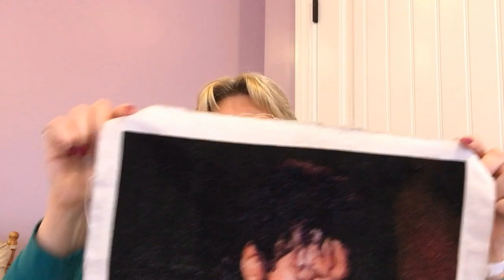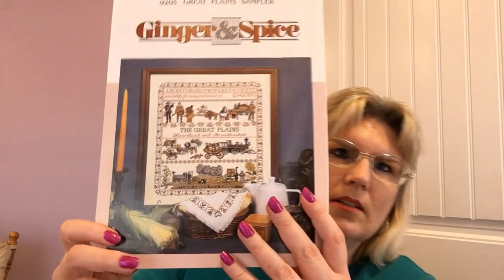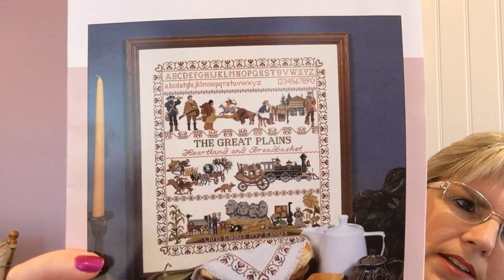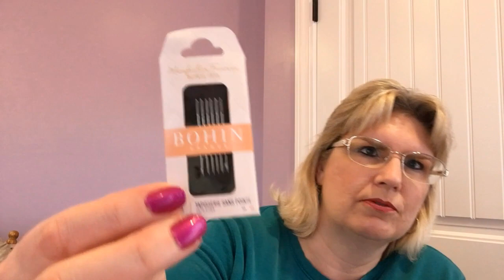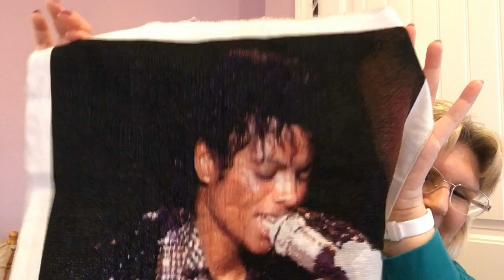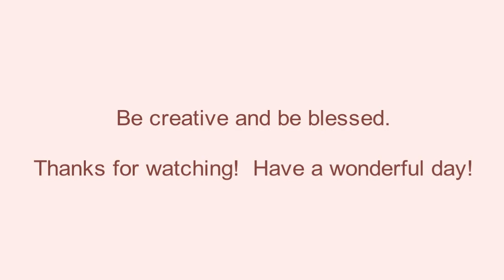Flosstube #9: Jean Farish Needleworks, WIPs, Stash Star, Craft Tip, Get to Know Your Needleworker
1:25  Jean Farish Needleworks Flosstube channel
3:04  thank you to subscribers
6:15  Letters from the North - No. 2 - Modern Folk Embroidery
8:35  The Master at Work - still shot of Michael Jackson during "Motown 25" created by Pattern Maker for Cross Stitch
16:20  Windrose Mandela - D-D Designs
17:32  Stash Star: Great Plains Sampler - Ginger & Spice
20:26  Crazy Craft Tip: invest in quality needles and scissors
26:10  Get to Know Your Needleworker questions